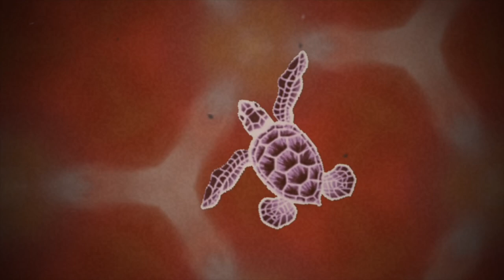VAPOR GHOUL - Purple Sea Turtle 紫のウミガメ [ Ocean Vaporwave ] (Official Video)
Appearing on the Various Artists Compilation
🌴🌴 ᗷEᗩᑕᕼ ᑕᒪᑌᗷ ᔕEᒪEᑕT ᐯOᒪ. 1 🌴🌴

Full Compilation - digital / sky blue cassette tape + exclusive poster

Dedicated to the Sea Turtle Rescue Center of South Padre Island, Tx.

Purple Sea Turtle 紫のウミガメ
Released April 12, 2020
produced and mastered by